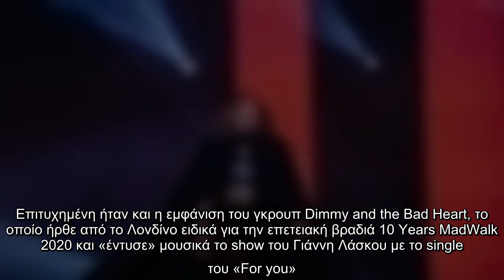Υβόννη Μπόσνιακ: «Περπάτησα ξανά στην πασαρέλα δέκα χρόνια μετά για τον Γιάννη Λάσκο»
Τις εντυπώσεις έκλεψε η Υβόννη Μπόσνιακ στο catwalk του σχεδιαστή Γιάννη Λάσκου κατά τη διάρκεια του πρόσφατου MadWalk, που φέτος συμπλήρωσε τα 10 χρόνια. Η βραδιά ήταν γεμάτη μόδα, μουσική και ξεχωριστές εμφανίσεις.  Μία από αυτές ήταν και η πασαρέλα της Υβόννης Μπόσνιακ. «Περπάτησα στην πασαρέλα ξανά δέκα χρόνια μετά, για τον αγαπημένο μου φίλο και σχεδιαστή Γιάννη Λάσκο. Θαυμάζω τη δουλειά του και για ακόμα μία φορά πέρασα τέλεια», αποκάλυψε μιλώντας στο «Secret» και στην Σάσα Σταμάτη και πρόσθεσε: «Το ευχαριστήθηκα πολύ, αν και ήμουν αγχωμένη. Τελικά, είναι σαν το ποδήλατο: δεν το ξεχνάς ποτέ». Η συλλογή Laskos Black Edition δημιουργήθηκε ειδικά για τα δέκα χρόνια του MadWalk. Ο σχεδιαστής δημιούργησε μια συλλογή με μαύρα αρχιτεκτονικά σύνολα σε διαφορετικές υφές και λάμψεις, με φουτουριστική διάθεση, επηρεασμένα από το ανδρόγυνο look των εικόνων του διάσημου φωτογράφου μόδας Helmut Newton.  ΠερπάΗ Υβόννη Μπόσνιακ ήταν η μεγάλη έκπληξη της βραδιάς, καθώς περπάτησε και έκλεισε το s ...